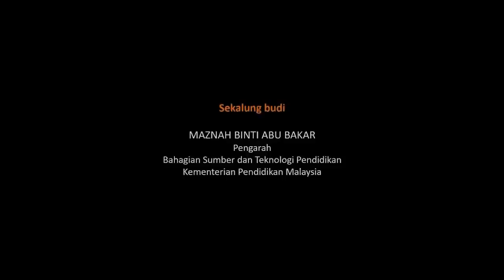Wacana Ilmu: Literasi Undang-Undang Kementerian Pendidikan Malaysia